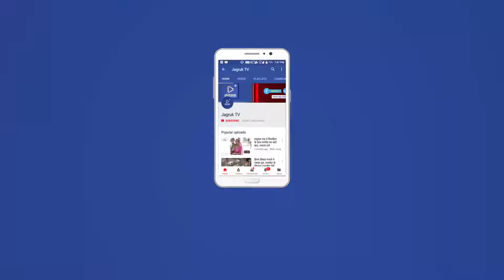JAGRUK TV : जोधपुर : सूर्यकांता - अतुल समेत कई अभ्यर्थियों ने भरे नामांकन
नामांकन भरने कोई आया जुलूस में तो कोई परिजनों के साथ
नामांकन भरने को मची होड़, भाजपा प्रत्याशी सूर्यकांता व्यास और अतुल भंसाली सहित कई अभ्यर्थियों ने नाम निर्देशन पत्र प्रस्तुत किए
जोधपुर। विधानसभा चुनाव के लिए जिले में शनिवार को भाजपा प्रत्याशी सूर्यकांता व्यास और अतुल भंसाली सहित कई अभ्यर्थियों ने नाम निर्देशन पत्र प्रस्तुत किए। इनमें अधिकांश अभ्यर्थी जुलूस के रूप में अपने समर्थकों के साथ नामांकन भरने कलेक्ट्रेट पहुंचे।
सूरसागर विधानसभा क्षेत्र की भाजपा उम्मीदवार सूर्यकान्ता व्यास और शहर विधानसभा क्षेत्र के भाजपा प्रत्याशी अतुल भंसाली ने शनिवार को अपने-अपने नामांकन पत्र दाखिल किए। सूर्यकान्ता व्यास दोपहर में अपने प्रधान चुनाव कार्यालय चौपासनी रोड स्थित गंगा भवन से नामांकन का पर्चा भरने के लिए रवाना हुई। उनके साथ कई भाजपा नेता व कार्यकर्ता थे। भाजपा के शहर जिलाध्यक्ष देवेन्द्र जोशी के नेतृत्व में कार्यकता नाचते और ढोल थाली बजाते हुए चल रहे थे।